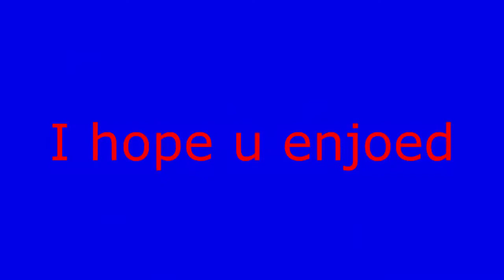Montage 3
Smite Montage
Intro from: Sartonum
What is Smite?:
MOBA games are often tough and complicated experiences. They have a lot going on, many stats and people are always saying things in chat that aren't always easily understood. That is what this section of the wiki is for. Below is a list of terms or saying people may say during a match and what they mean. See something missing? Feel free to add it, and what it means!

MOBA (Multiplayer Online Battle Arena) - Multiplayer online battle arena (MOBA) is a game genre that included League of Legends, Dota and Smite. It's also known as 'action real-time strategy.' Unlike traditional RTS games, MOBAs don't include unit construction and you control a single character at once.

Missing, SS, Miss, Mia - People will often say this during the course of a match. This means that the enemies they were facing are now missing, and are not in lane with them. It is important information to take note of so that you don't suddenly get jumped by these missing enemies. When this is called out, it is wise to look around and play it safe until the enemies can be found.

Lanes, Left, Right, Mid - The lanes are the three main paths on the match. People will often say enemies missing left, or they want to go right. Most game modes contain three lanes, while Arena and Joust only have 1 central area to fight in.

Jungle, Jungling - The Jungle refers to the area of the map that surrounds the lanes. There are a lot of trees here, lowering visibility and the pathways are curving and seldom straight. If someone says they are going Jungling, it means they plan to kill the creeps in the forest in order to level up and gain buffs. Jungling is often used to gain a quick advantage over your enemies but poses its own risks early on as enemies in the Jungle are hard to kill for characters lower than level 10.

Creeps - Creeps refer to the soldiers that spawn in each lane that you must kill. Creeps are killed in order to gain levels, gold and to allow your own creeps to get further up the lane. Creeps come in a few types. Normal melee characters, larger ogres and archers.

Push the lane - Pushing the lane refers to killing creeps and towers in a specific lane. Pushing a lane is important as it allows your creeps to reach a tower and kill it, and ultimately the Minotaur. People will often tell another player to push a lane while the enemy team is dead, or while they are all distracted somewhere else, allowing a single person to sneakily kill towers and phoenixes.

Red, Blue, White. - When someone exclaims they want to obtain a color, it means they want a buff from the jungle. Often times players will just refer to a buff as the color it appears on the radar. The buffs and their colors are listed below

Blue = Magic Regen Buff
White = Cooldown Reduction Buff
Red = Attack Power Buff
Orange = Movement Speed Buff
FG,GF This may seem like a typo, but they refer to two different things. GF is Gold Fury. She is a monster in the middle of the jungle that can be killed by a team rewarding gold to the entire team. She appears as a round gold dot on the middle of the map in Conquest. FG stands for Fire Giant. Killing this monster rewards the team with a buff that increases many stats for 4 minutes. He appears as a large red/orange dot in the jungle on conquest maps.

B, Going B, Taking the Blue Pill - When someone says b, or that they are going b, it means they wish to return to base and are going to be leaving or going back. Sometimes people will also be saying it in order for you to move back, if they think you are in danger and would be better for you to get back or return to base and heal.

Gank! - If someone calls out for a Gank, it means they want someone to come in behind their enemies and kill them. Ganking, is a twist on the idea of Flanking. Having a third person come in from behind their enemies will trap them in a pincer maneuver hopefully allowing you to kill them quickly.

Ult - Ult, stands for Ultimate, the skill allocated to 4 on your keyboard is often referred to as this. It is the one skill each player has that has the longest cooldown and typically has the biggest effect on the enemy team.